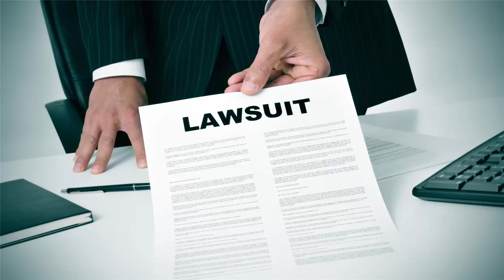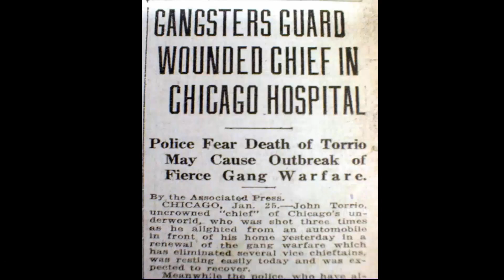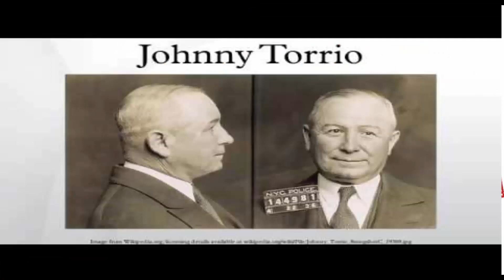FAKE IRS IS AFTER AL CAPONE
Audio not the best. It was real noisy in the goat house.